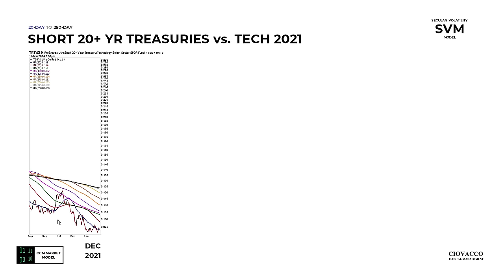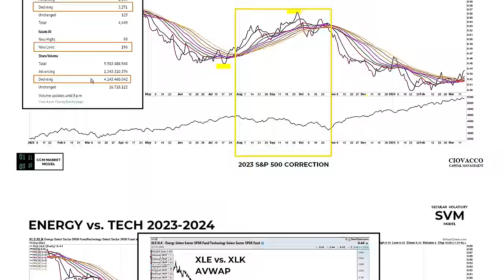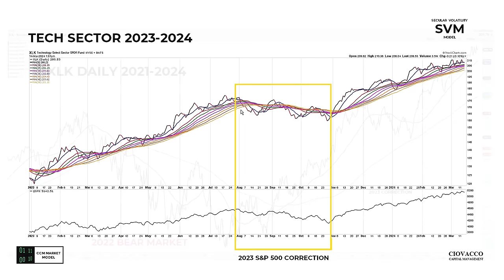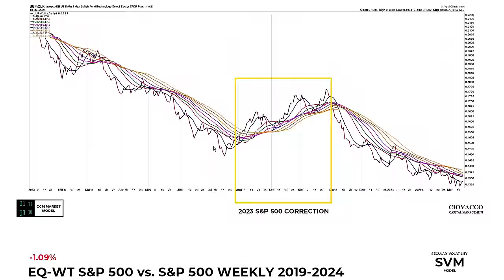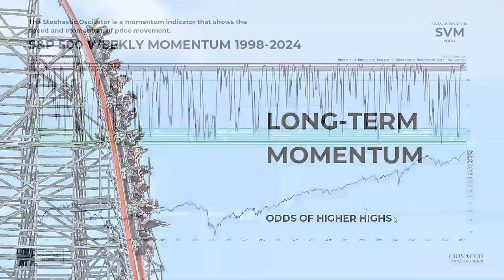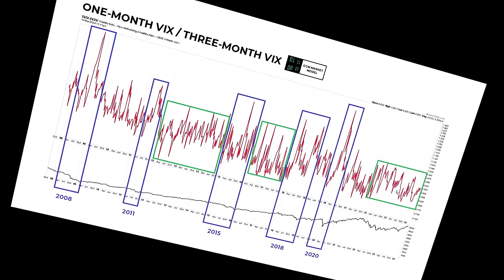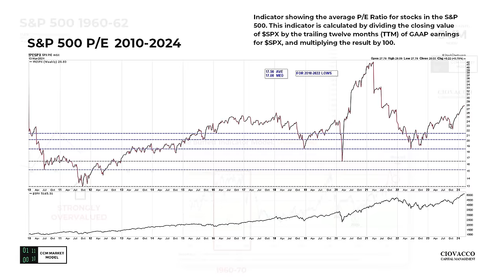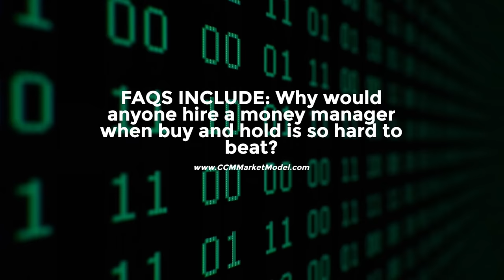Are Stocks On the Verge of a Major Correction?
After two higher-than-expected reports on inflation (CPI and PPI), stocks struggled for direction in a volatile week. How vulnerable do the charts look now?